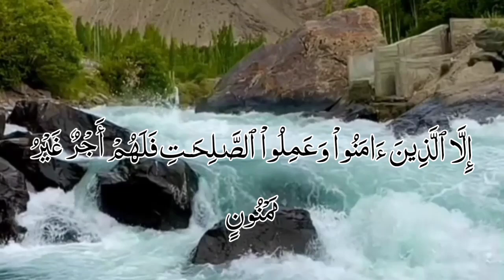Surah At Teen and very beautiful voice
The kind of olive and the kind of fig and also of Sinin
We created man in a very good condition
Where does Allah Almighty say in Surah Al-Tain